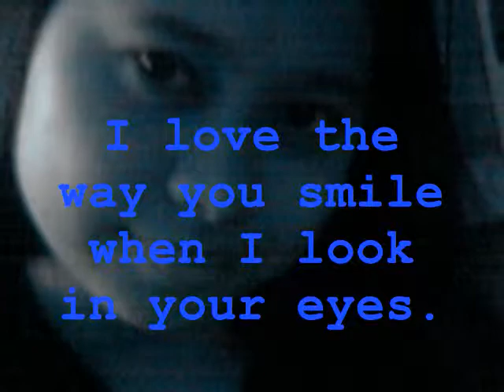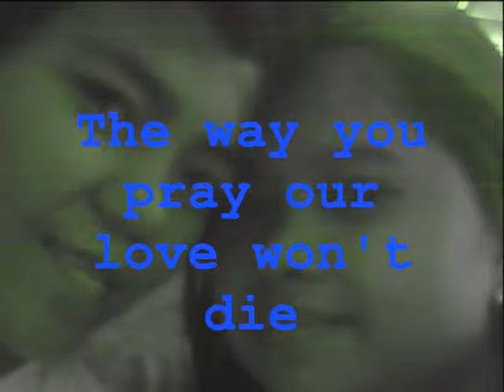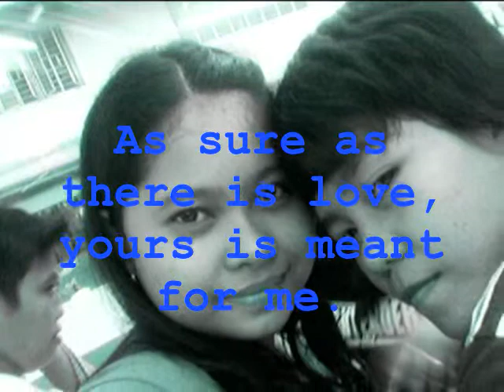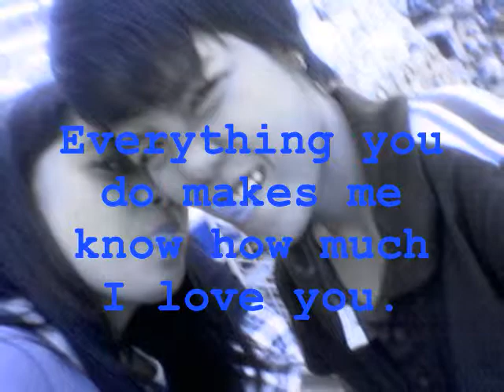everything you do 27.wmv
twentyseven